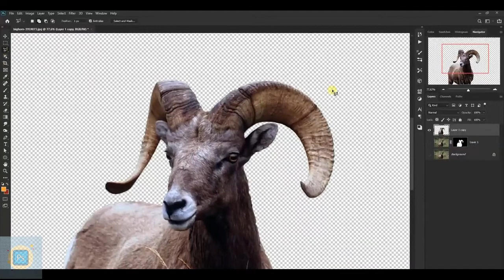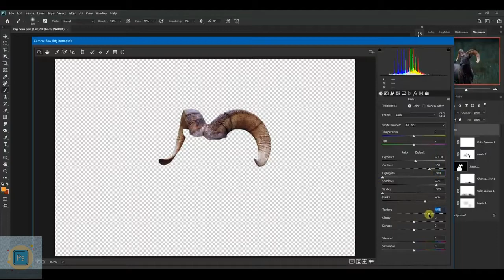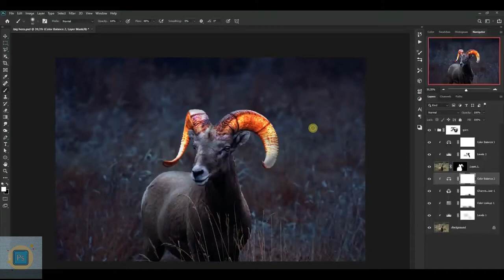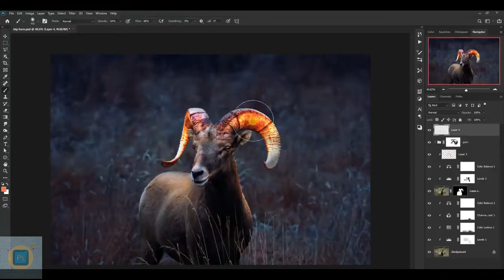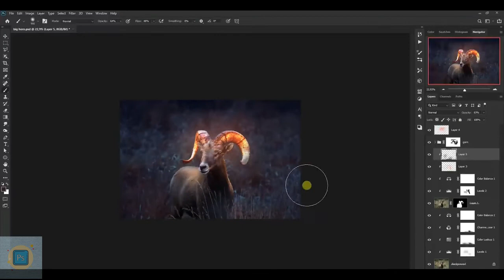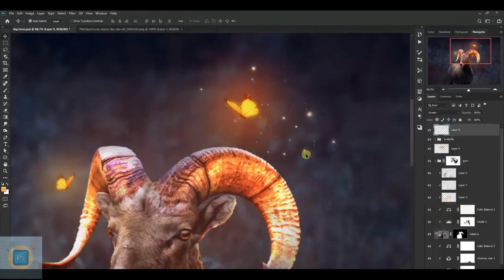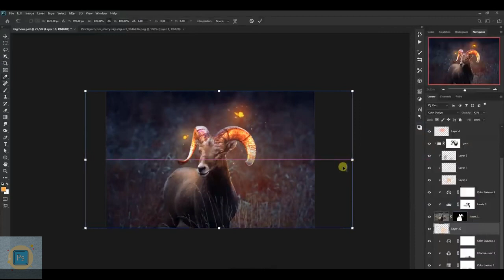Glow Effect Fantasy Bighorn Photoshop Tutorial | photoshop tutorial for beginners | photoshop ideas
thankyou.
video topics:
photoshop,
photoshop free,
adobe photoshop,
photoshop online,
photoshop cs6,
photoshop cc,
adobe photoshop 2020,
lightroom free,
photoshop tutorial,
photoshop ideas,
photoshop online tutorials,